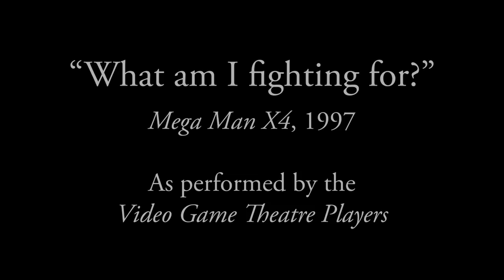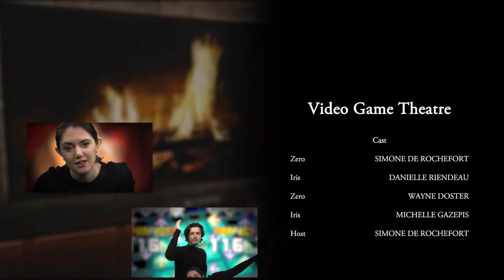Video Game Theatre Presents: MEGA MAN X4, "What Am I Fighting For?" (1997)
For what doth thoest fight? In time's amaranthine splendor, may we all be spared the existential catastrophe that this proposition inquires. If a world of, by and fore Reploids cannot be fathomed, what quarrels even approach worthiness? On this penultimate Video Game Theatre, contemplate this catechism as Zero of the Mega Man's hath done before us.